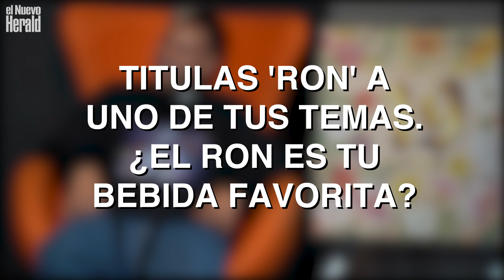Feid nos revela todo sobre su nuevo álbum '19'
El cantante colombiano Feid nos cuenta todos los detalles sobre su nuevo álbum '19'. Con este álbum el artista quiere dar su verdadera esencia a tu público, homenajeando a su ciudad natal, Medellín.

Video por Eliane Gallero
Crédito: In-Tu Línea - Universal Music Latin Entertainment
Más de el Nuevo Herald: